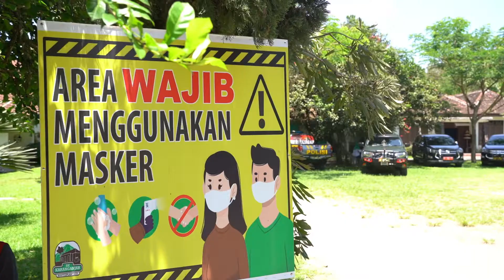Peningkatan Kapasitas dan Sinergitas Aparatur Tiga Pilar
Pemerintah Kota Blitar menggelar pertemuan tiga pilar,  di Perkebunan Kopi, Karanganyar. Acara yang bertajuk Peningkatan Kapasitas dan Sinergitas Aparatur Tiga Pilar ini bertujuan untuk menyongsong Pilkada kota Blitar agar menjaga stabilitas dan kondusifitas daerah,

Situasi keamanan yang kondusif di daerah merupakan syarat mutlak agar pelaksanaan kegiatan pemerintahan, pembangunan dan kehidupan kemasyarakatan dapat berjalan dengan baik.Hal itu sesuai amanat UU No.3 – 2002 tentang ketahanan negara.

Oleh karena itu, hal tersebut tidak hanya menjadi tanggungjawab pemerintah semata namun juga diperlukan partisipasi dari semua komponen masyarakat kota Blitar.

Dalam sambutannya, Pjs.Wali Kota Blitar Dr.Ir.Jumadi MMT mengatakan, pada  Pemilihan Wali Kota dan Wakil Wali Kota Blitar pada 9 desember mendatang, dengan cakupan wilayah yang terdiri dari 3 Kecamatan dan 21 Kelurahan yang dimiliki Kota Blitar dan masing – masing memiliki tingkat kerawanan berbeda, untuk itu perlunya sinergitas dalam menjaga stabilitas.

Tetap terjaganya konsep tiga pilar yang ditambah pilar ke empat yakni masyarakat, harus berjalan bersama guna menumbuhkan kesadaran dan saling bersinergi mulai dari TNI/Polri, Linmas, Camat, Lurah yang kesemuanya bisa saling menopang dan mempunyai sudut pandang yang sama dalam menghadapi semua hal.